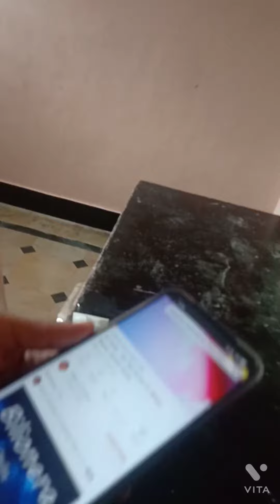Review of realme buds 2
We can get it in low price below 1000 rupees